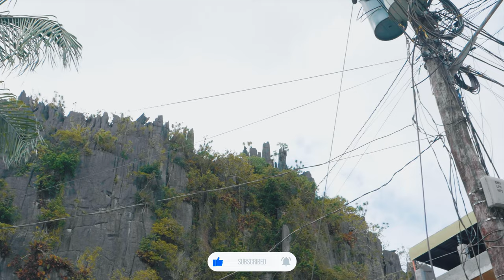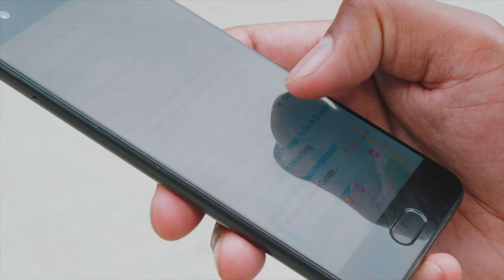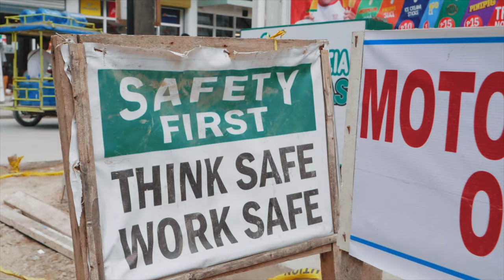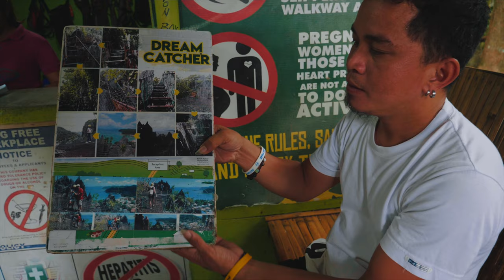EL NIDO - THE PHILIPPINES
EPISODE 6

Velkomme til Filippinene!

Jeg fikk æren av å reise til vakre Filippinene med en gruppe fra Rosa Bussarna ved nyttår 2020. Vi hadde totalt 16 dager på reise, og her kommer reisefilmene fra denne turen. Vi begynte vår ferd i hovedstaden Manila, før vi satte kursen med båt ut til de vakre øyene rundt Palawan.

Del gjerne filmen til andre som ønsker å oppleve Filippinene

Vil du være med på denne reisen?

I was in The Philippines in the very beginnings of 2020. I traveled with Rosa Bussarna (Pink Carvan) for three weeks. Our trip started in Manila, and continued around the Palawan area with a boat. What a journey!

Please share the film to other people that might would like this kind of content.

Do you want to travel with Pink Caravan?

FILM:

► Magne Håheim

EDIT:

► Magne Håheim